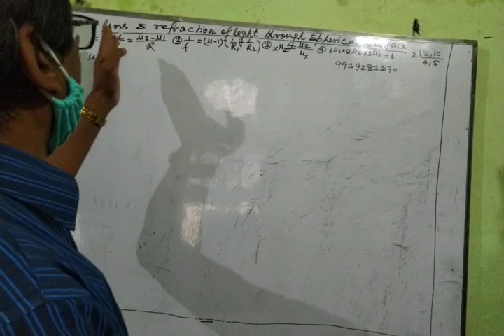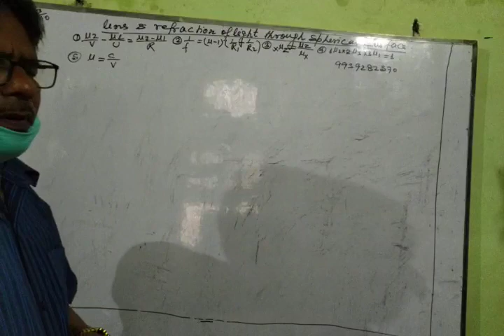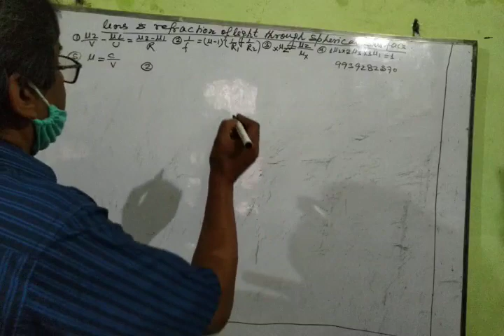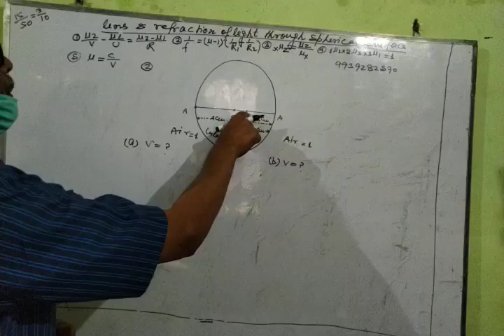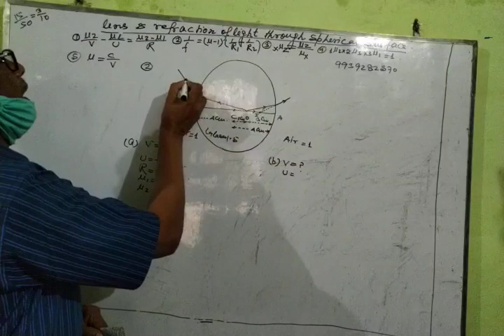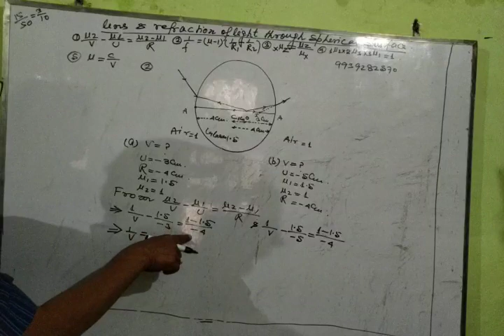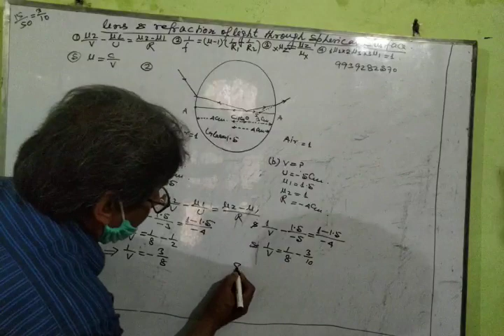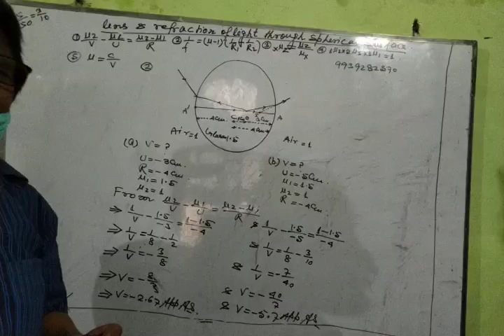Short Questions (LIGHT),For-I.Sc.12th. Lecture-1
Physics (by-A.Rahman)